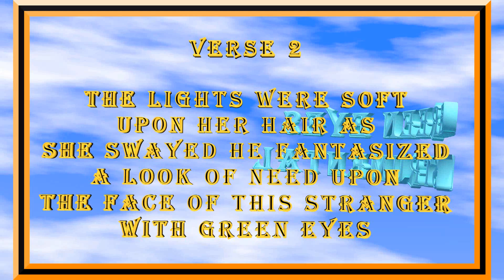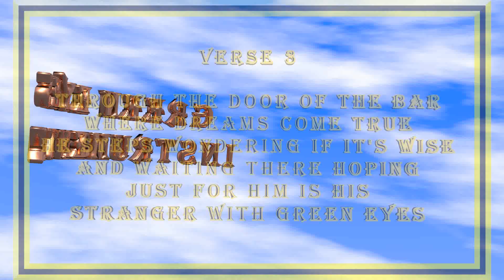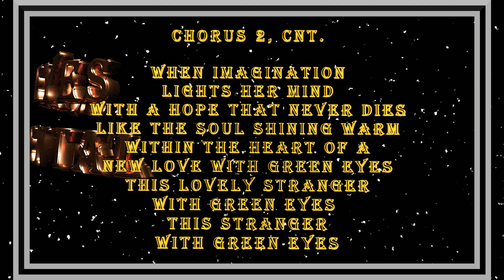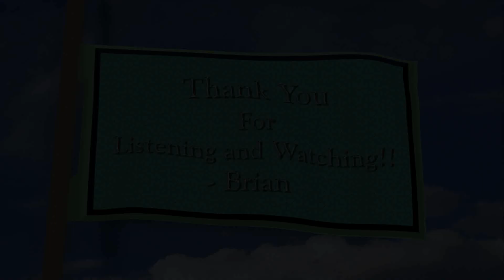GREEN EYES INSTRUMENTAL WITH LYRICS VIDEO